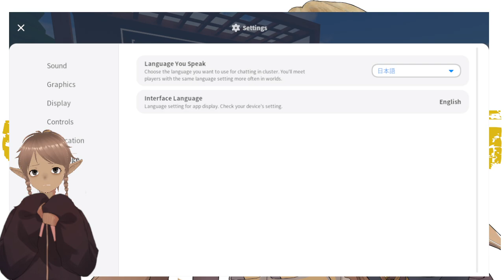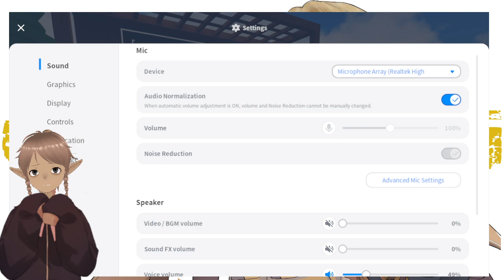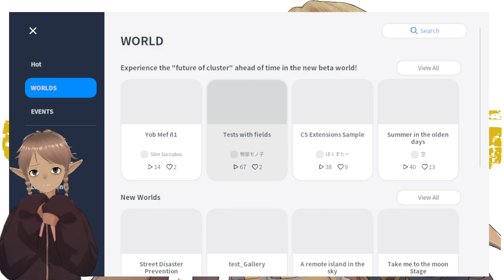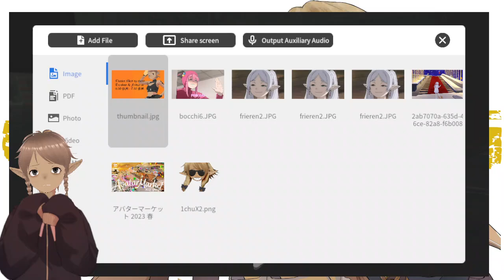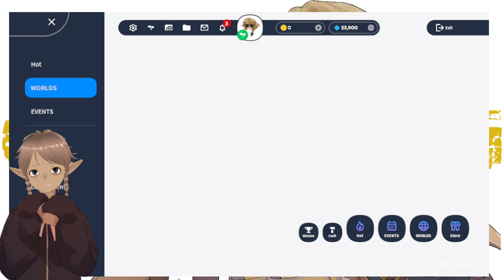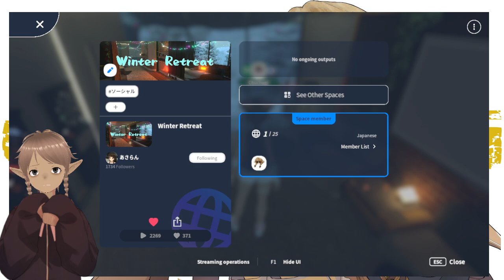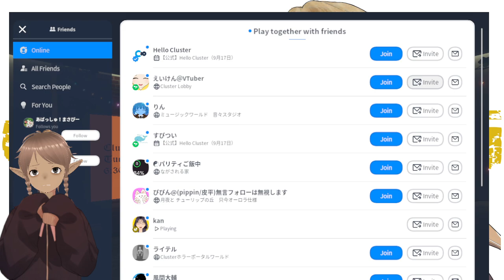Cluster Meet up every Tuesday & Friday No.: 0005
Hey! Join me world hop on Cluster - Metaverse platform

Join my virtual house party every Tuesday & Friday from 6:30 PM - 7:30 PM Philippine time, virtual house party venue

cluster lobby is our meet-up place